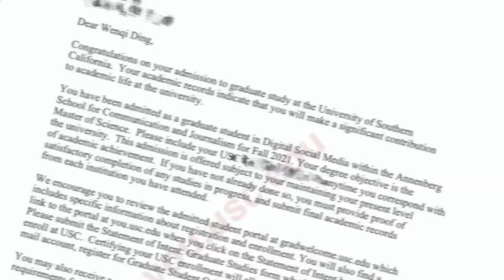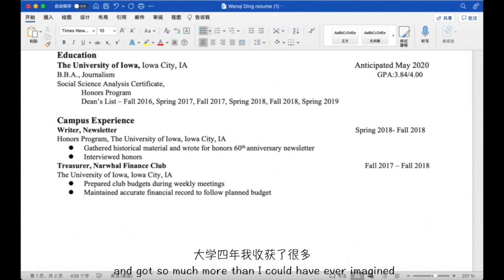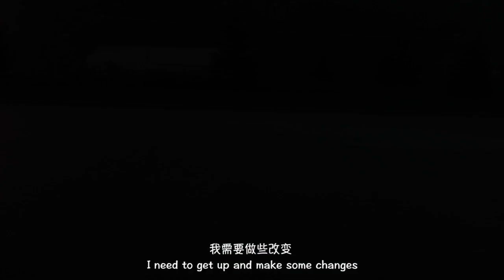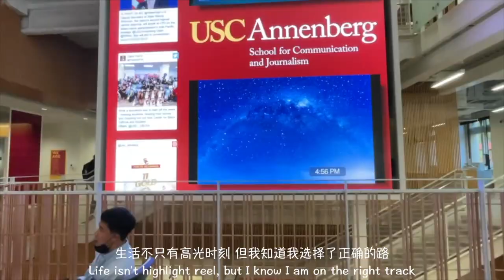Back to school | Real life at the USC Annenberg School for communication and Journalism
Restart isn't always easy! But everything is moving in the right direction.
Real life at the University of Southern California Digital Social Media program#idsm510-55